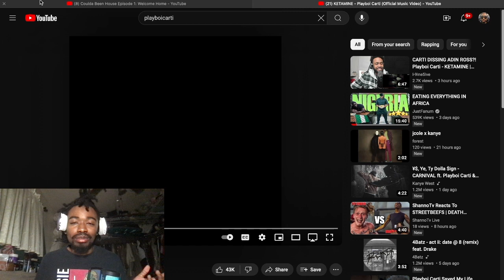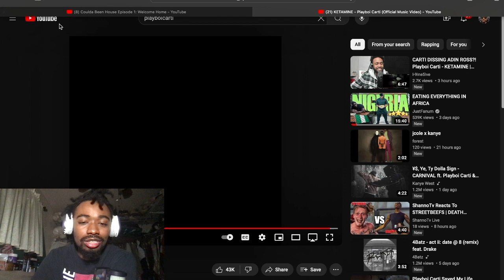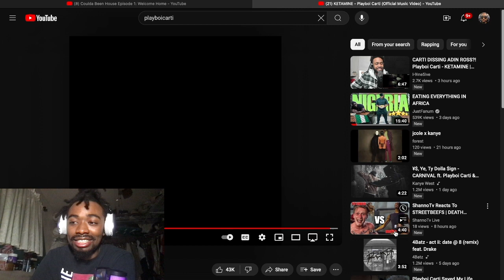ShannoTv Reacts To Playboi Carti KETAMINE Official IG Video 2024 MUSIC